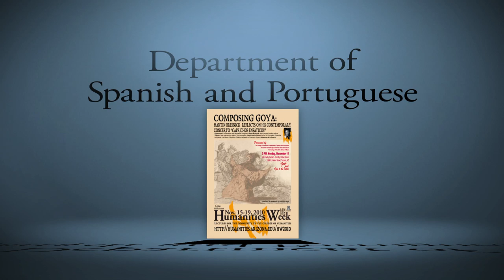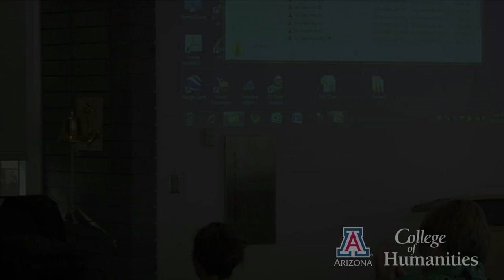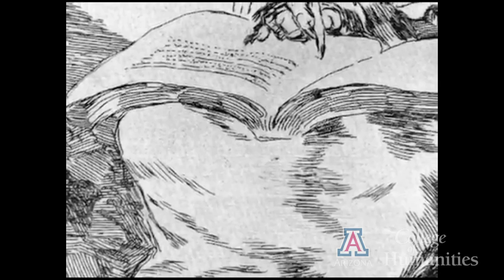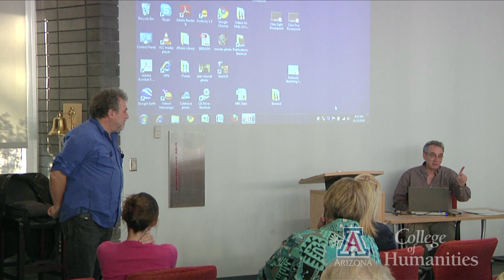Composing Goya: Martin Bresnick Reflects on his Composition Caprichos Enfáticos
Hosted by Professor Malcolm A. Compitello, Professor and Department Head, UA Department of Spanish and Portuguese.

Caprichos Enfáticos is a contemporary concerto in 8 movements for piano/keyboard and
percussion quartet composed by Martin Bresnick, commissioned by Meet the Composer for
Lisa Moore, pianist, and the reknowned contemporary ensemble So Percussion. The 8
movements are accompanied by interpolated DVD projections which are based on Spanish
artist Francisco Goya's collection of etchings known as Los Desastres de la Guerra (Disasters of
War).

Produced by the Department of Spanish and Portuguese

Filmed and Edited by Nathan Mehr
Caprichos Enfáticos is a contemporary concerto in 8 movements for piano/keyboard and percussion quartet composed by Martin Bresnick, commissioned by Meet the Composer for Lisa Moore, pianist, and the reknowned contemporary ensemble So Percussion. The 8 movements are accompanied by interpolated DVD projections which are based on Spanish artist Francisco Goya's collection of etchings known as Los Desastres de la Guerra (Disasters of War).